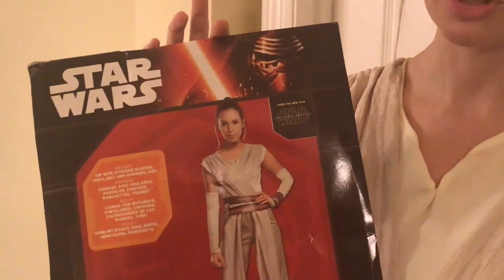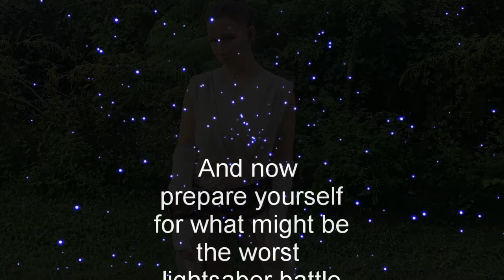Halloween Costume Battle I Thrifted vs Complete Outfit I Who spent more??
Costume Parts and Pieces:

Rey Costume

Rey's Lightsaber

Rey Shoes

Hair Color Spray

Kylo Ren Lightsaber

Kylo Ren Shoes

Black Cloak